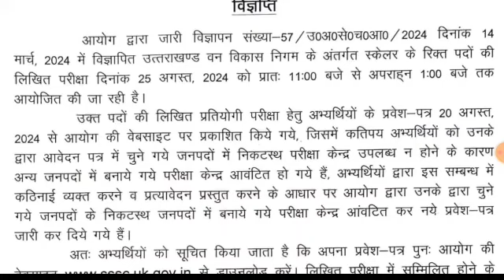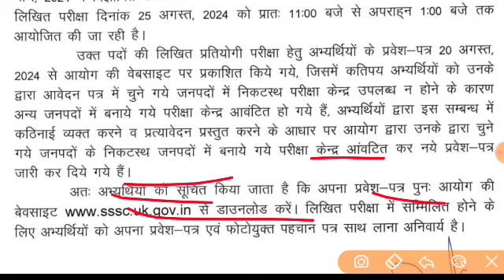UKSSSC 200 पदों की भर्ती को लेकर हुआ बड़ा संशोधन देख लो अभ्यर्थी अति महत्वपूर्ण